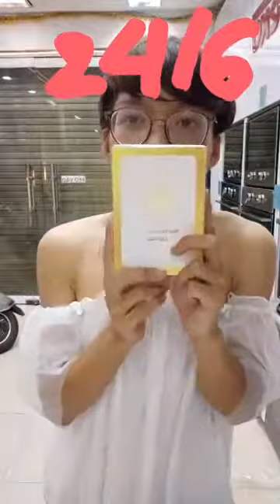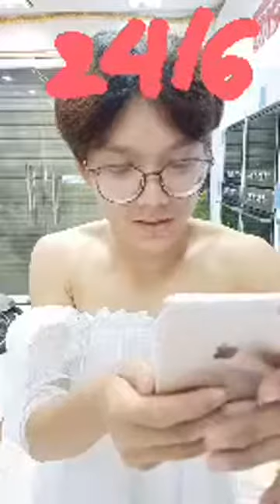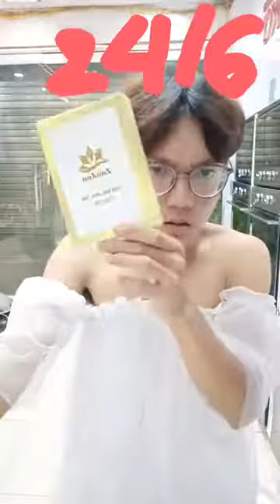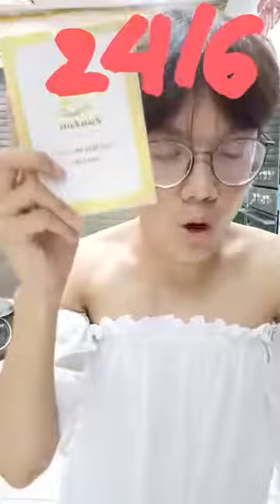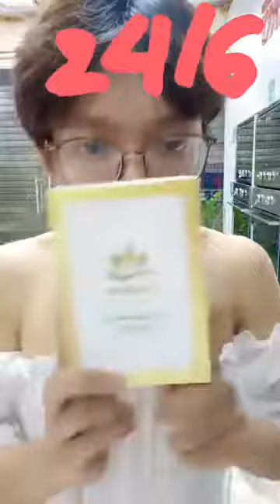Đã từ rất lâu rồi - norin phạm thời kì mèo phò